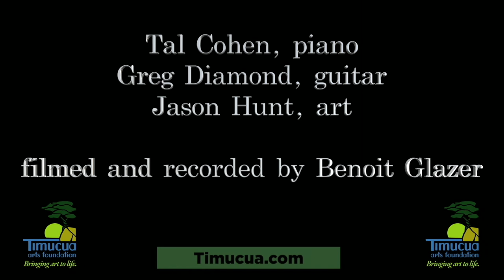Greg Diamond and Tal Cohen at Timucua Arts Center "Autumn Leaves"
Greg Diamond - Guitar
Tal Cohen - Piano

Performed live at Timucua Arts Center, Orlando FL Nov. 12th 2021.  Filmed and recorded by Benoit Glazer